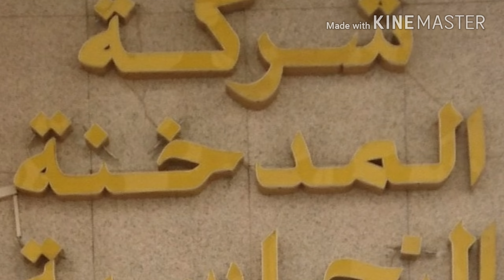Copper chimney restaurant oman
Near bank muscat